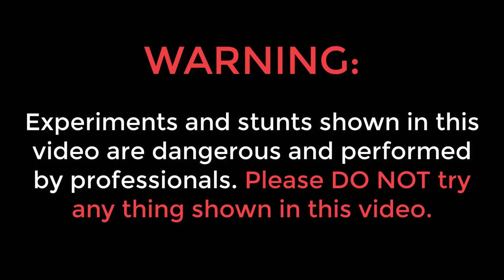Anywhere Swimming Pool in Truck | इस स्विमिंग पूल को जहां चाहो ले जाओ | It's Crazy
Hello guys, is video me humne humare truck me ek swimming pool banaya hai jo ki chal sakta hai.